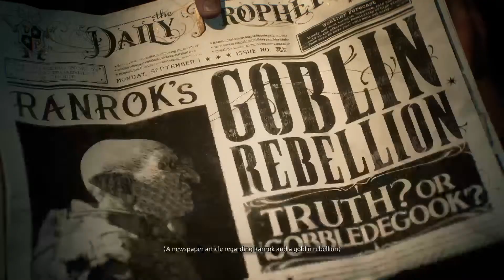Hogwarts legacy ep1